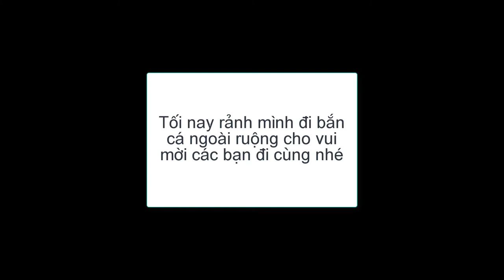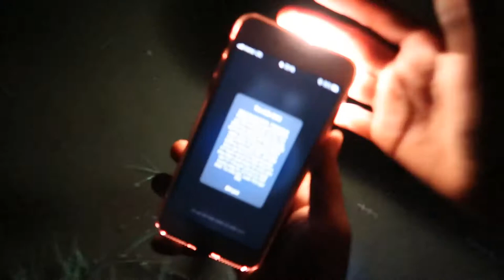Đi bắn cá đêm ngoài ruộng quê, trúng rắn ghê quá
Chào các bạn, Mình là A SÁNG, Mình quê Yên Bái và đang sống ở Hà Nội, ước mơ của mình là được đi khắp nơi, thăm thú và thử các món ăn mới lạ dân dã. Nhất định nếu mình đi đâu sẽ làm video để các bạn cùng khám phá, thưởng thức.

Những món đặc sản chất lượng nhất định mình sẽ mang về chia sẻ cùng các bạn tại quán nhỏ của mình.

Các bạn xem video nếu thấy hay thì ấn theo dõi kênh (và ấn vào chuông) để tiếp tục nhận được các video mới nhanh nhất, xin cảm ơn!